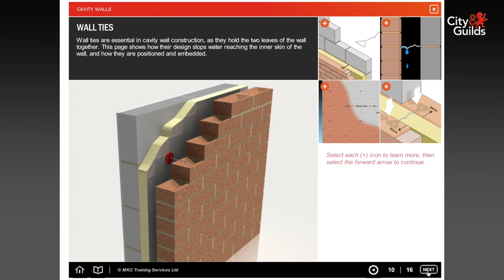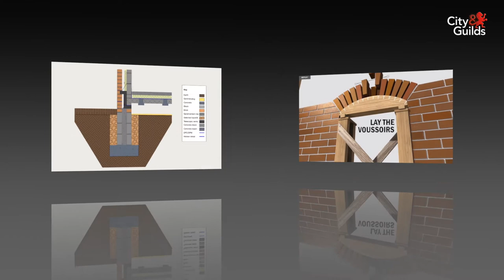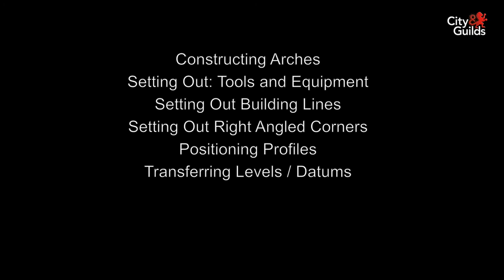City & Guilds: Level 2 Bricklaying e-learning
City & Guilds has teamed up with MidKent College to offer highly engaging, learner-facing digital learning packages mapped to all Level 2 Brickwork qualifications.